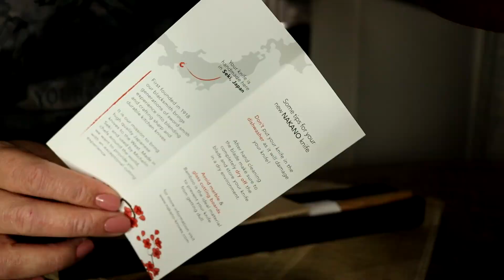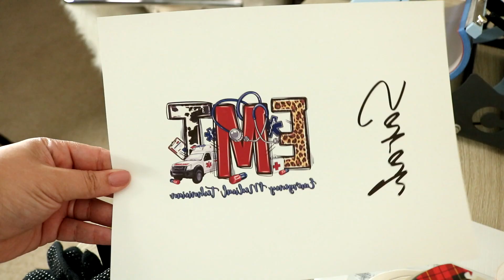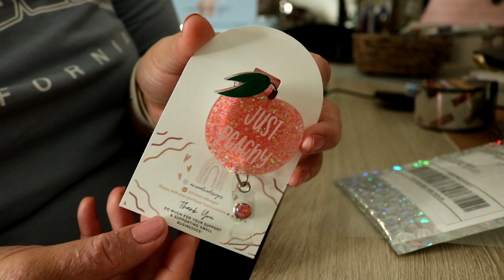VLOG: meal prep, new car, working night shift, small business crafts + more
Link to knife

(health, skin, fitness, food, lifestyle)
○ CRAFT PAGE ON INSTA ➯ avcreativedesigns_
○ FACEBOOK ➯ Alexis Marie Veal

My Etsy shop (badge reels, badge buddies, cups, shirts && more!)
AVcreativedesigns

VLOG: meal prep,new car,working night shift,small business crafts + more,night shift,day in the life,night shift routine,meal prep,day in the life of a nurse,meal prep for the week,family meal ideas,easy dinner recipes,nurse day off vlog,labor and delivery nurse vlog,weekend off vlog,3 night shifts a week,family vlog,tumbler press for sublimation,custom cups,small business packaging,night shift nurse day in the life,new grad nurse,week in the life